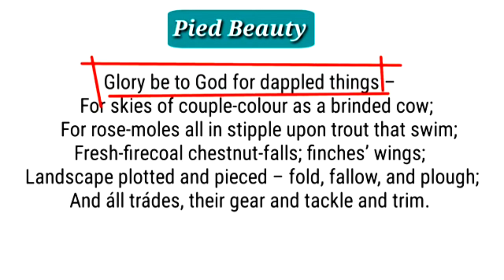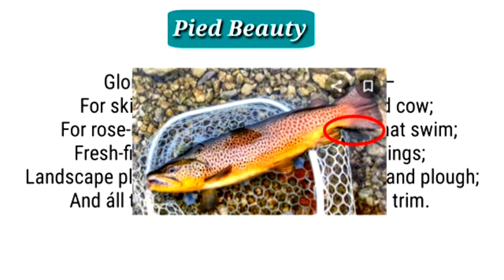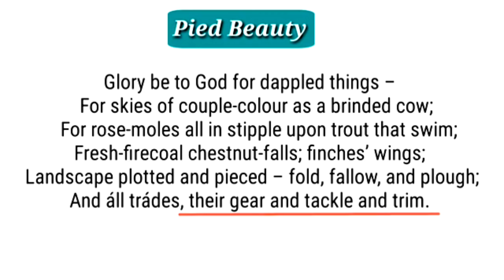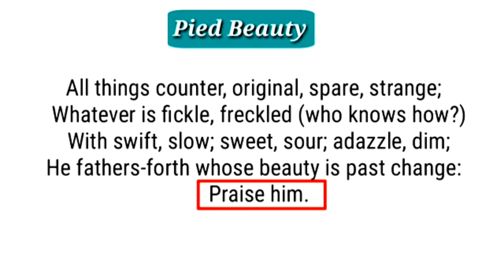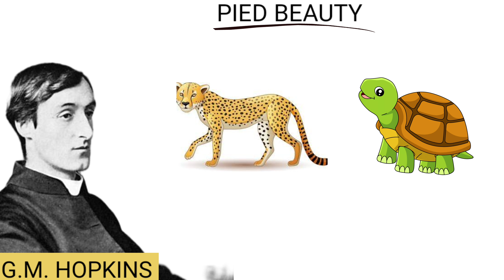Pied Beauty by G.M. Hopkins in hindi Summary and explanation